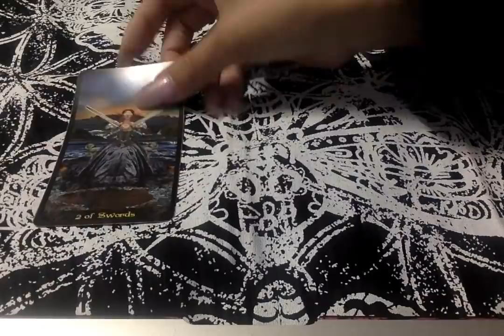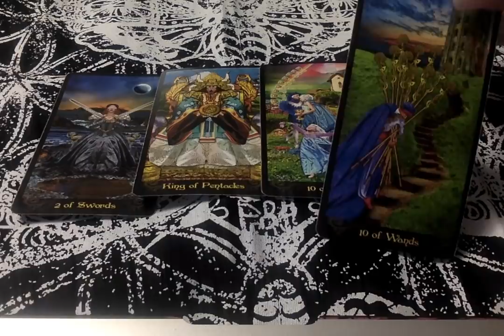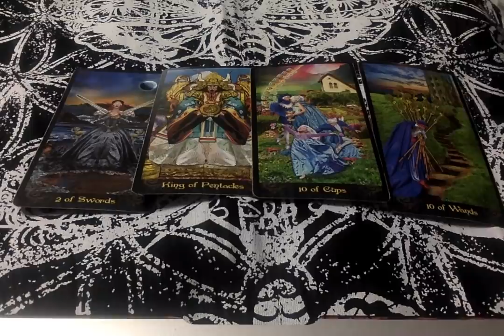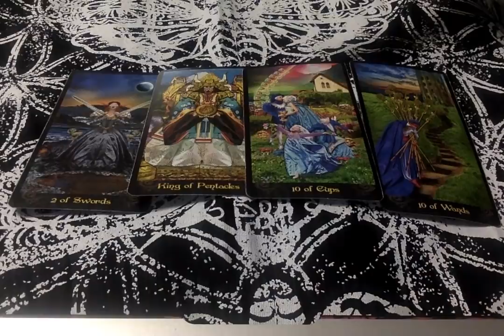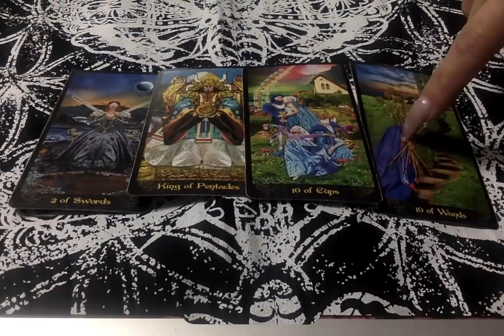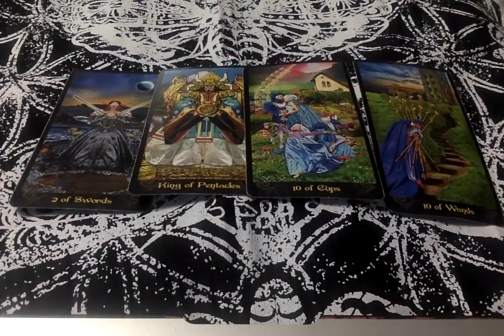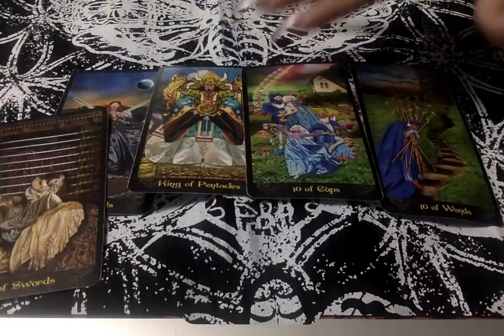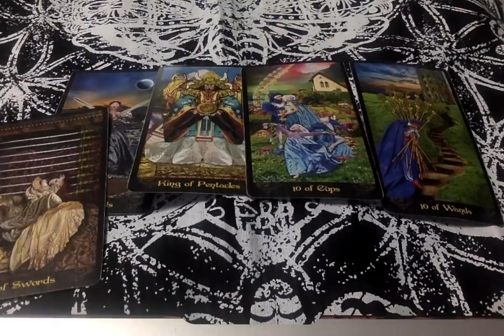Daily Thoughts*. October 9, 2019